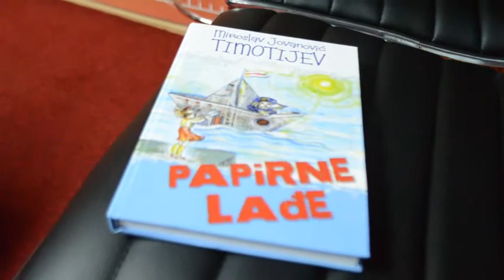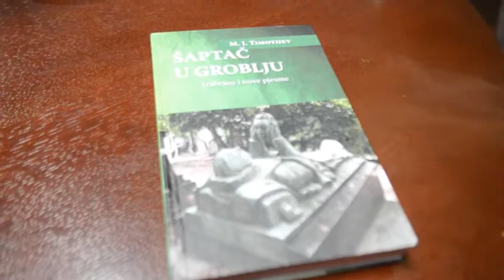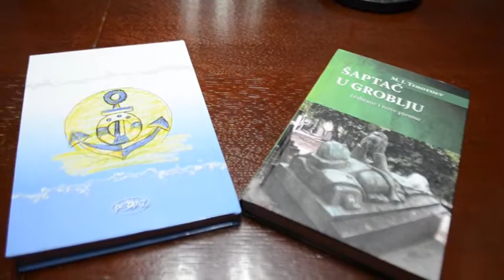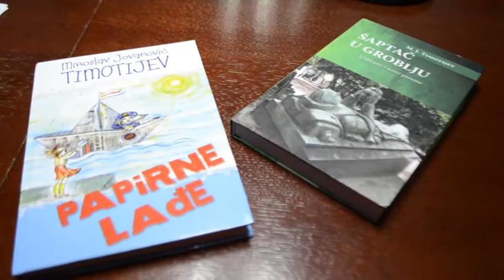OTVORENI STUDIO GOST MIROSLAV JOVANOVIĆ TIMOTIJEV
OTVORENI STUDIO - GOST MIROSLAV JOVANOVIĆ TIMOTIJEV - RADIO BIJELO POLJE 3. SEPTEMBAR 2015. GODINA